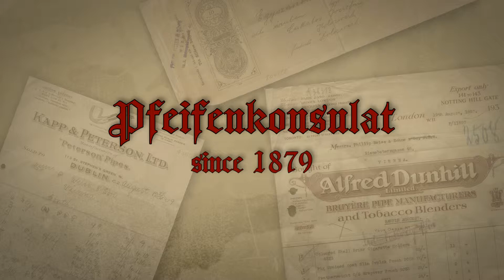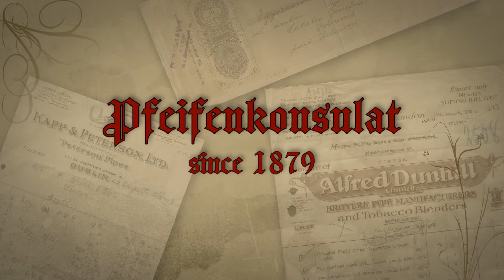Jürgen Moritz Freehand Nr.119 smooth oFi. 4798 @ Pfeifenkonsulat.at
Jürgen Moritz Freehand Nr.119 smooth oFi.